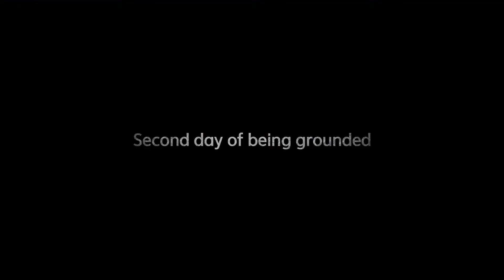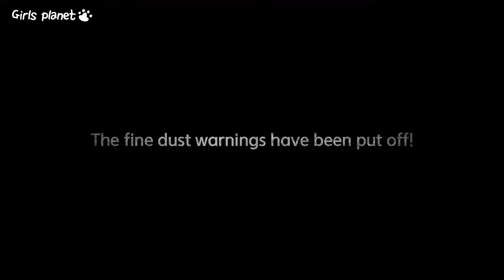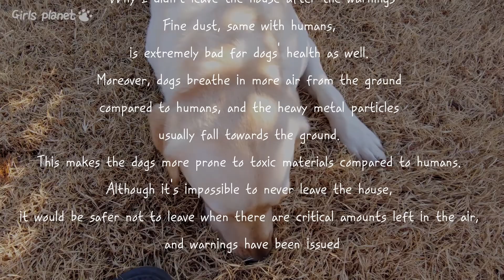What Fine Dust does to Dogs